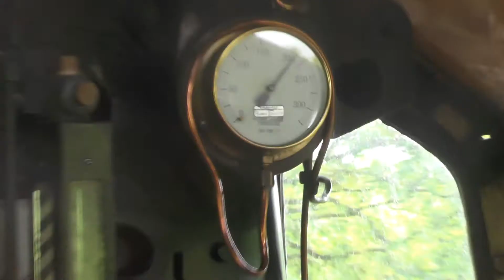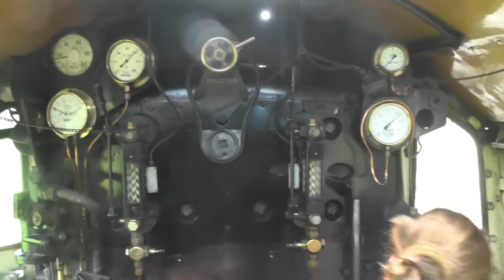Climbing up to Goathland on the footplate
I was very fortunate to be given a footplate pass on the North York Moors Railway. The climb from Grosmont to Goathland was just great.